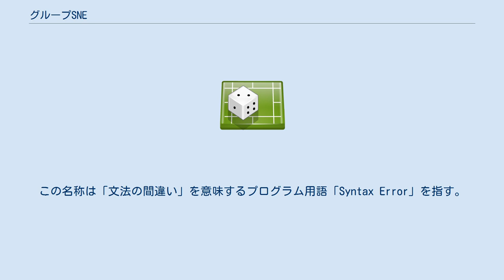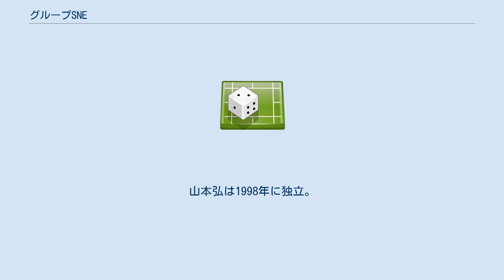グループSNE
グループSNE（グループエスエヌイー）は安田均が中心になって設立されたクリエーター集団・株式会社。
兵庫県神戸市に本社を置く。
テーブルトークRPG（TRPG）・トレーディングカードゲームの制作・翻訳などを行っている。
日本のロールプレイングゲームの草分け的存在で、日本国内で最も普及したTRPG『ソード・ワールドRPG』や国産ファンタジーとして有名な『ロードス島戦記』をはじめとして、多くのゲームや小説作品を世に送り出した。
 同社に所属する、あるいはしていたクリエイターとしては、水野良・清松みゆき・山本弘・友野詳などが有名。
 1980年代初頭、SF小説の翻訳家として活動していた安田均が、海外のSF雑誌に広告が出ていたダンジョンズ&ドラゴンズとトラベラーを取り寄せた。
自身の後輩である京都大学SF研究会の学生達(清松も所属)に内容の調査を求め、半年程掛かってロールプレイングゲームの概要を理解した安田はこれを広めようと思い立ち、今度は関西のSF創作サークル「星群の会」(水野、山本が所属)にシナリオの作成面でのサポートを求めた。
安田をブレイン役として、水野良・山本弘らはSFゲームサークル「シンタックスエラー」を結成。
この名称は「文法の間違い」を意味するプログラム用語「Syntax Error」を指す。
 その中からゲームの内容をつかみやすくする紹介記事形式として、実際のプレイ内容を会話形式で再構築する「リプレイ」というアイデアが浮かび、これを「タクテクス」誌18号(1984年11月)に掲載し好評を得たが、「タクテクス」は読み物に力を入れていなかったので、1986年9月、角川書店・月刊「コンプティーク」で『ロードス島戦記リプレイ』（作：安田均とグループSNE）を連載開始した。
ここでゲーム史上初めてグループSNEの名前が公になった(SNEは「シンタックスエラー」を詰めた表記)。
同名義の書籍は同年10月発売の『モンスター・コレクション ファンタジーRPGの世界』(富士見ドラゴンブック)が初となった。
なお、上述のアマチュアサークルは、これら一部メンバーのプロ化に伴う混同を避けるために以後別の名前へと改名して存続する事になった。
水野が同サークルの会長を務めていたのは2年ほどであったという。
 1986年12月、ゲームブック雑誌「ウォーロック」が社会思想社より創刊。
安田均が監修者となる。
イギリスのゲームブック雑誌「Warlock」の日本版としてスタートし、後にTRPGを大きく扱うようになり、TRPG雑誌としては日本初の月刊誌となる。
同誌には水野良、山本弘、清松みゆき、（のちに友野詳）らも多数寄稿し、トンネルズ&トロールズの日本語版を手がけるなど、グループSNEが大きく関わる。
 1987年10月に株式会社グループ エス・エヌ・イーとして設立。
正式に会社となる。
 コンプティーク誌上の『ロードス島戦記リプレイは』1986年9月号～1987年4月号および1987年6月号～1988年7月号の2部に渡って連載。
同誌で引き続き展開された『クリスタニア・リプレイ』は1989年11月号～1993年4月号まで、その後媒体を変えながら1998年まで継続。
富士見書房刊「ドラゴンマガジン」ではソード・ワールドRPGが展開され、『ソード・ワールドRPGリプレイ第1部』は1988年11月号より開始。
これも1997年11月号に『ソード・ワールドRPGリプレイアンマント財宝編』を最後に一時中断されるまで紙面展開が継続された。
 1988年4月、小説版の『ロードス島戦記 灰色の魔女』（水野良著、角川書店）を刊行、1990年にはOVA化されるなどブーム的状況となっていく。
1992年4月、グループSNE分室を設立。
 1997年に水野良がグループSNEから独立。
山本弘は1998年に独立。